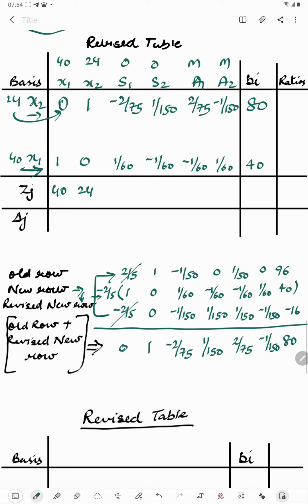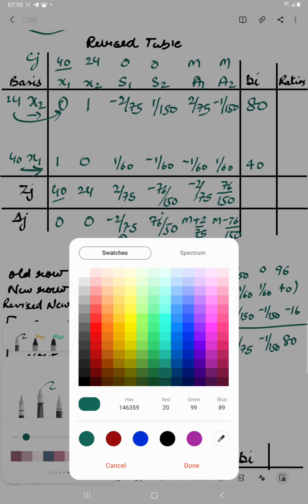Solving a case of Minimisation of LPP using Big M method (SImplex)